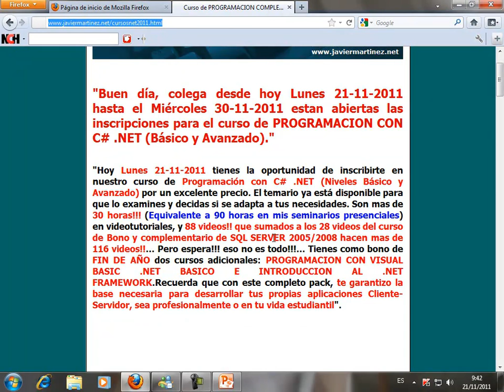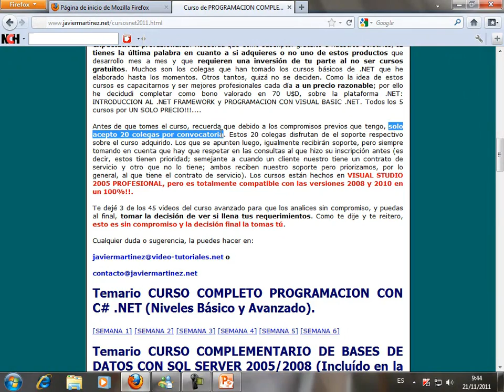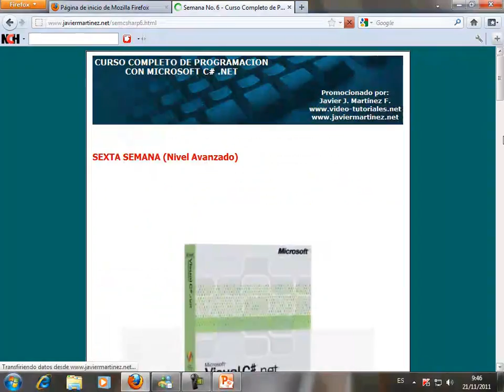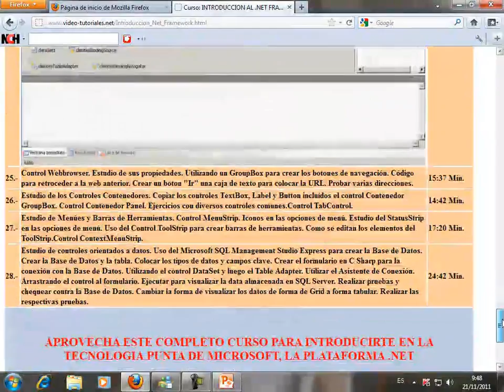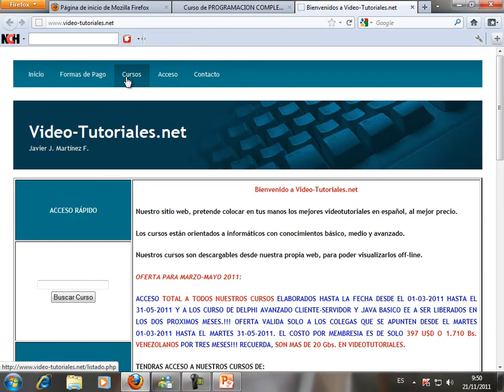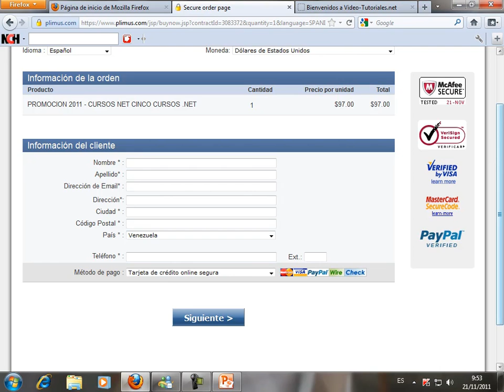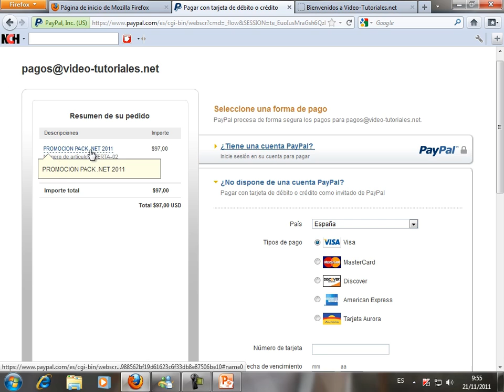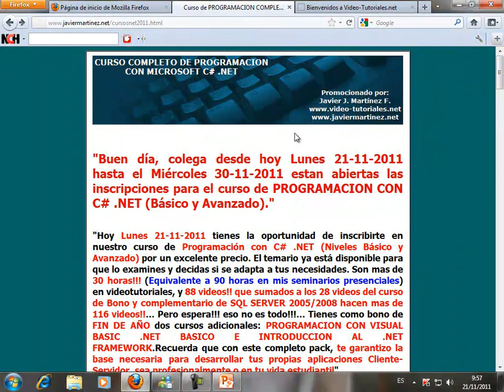PROMOCION 2011: PACK COMPLETO 5 CURSOS .NET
En esta ocasión para saludarte y a invitarte a aprovechar esta oferta completa de mis 5 cursos sobre .NET desarrollados hasta la fecha. Con esta adquisición te haces un usuario .NET FULL y optas por descuentos desde un 30% hasta un 50% en cursos en desarrollo.

Espero aproveches esta oportunidad única para finales de año 2011.